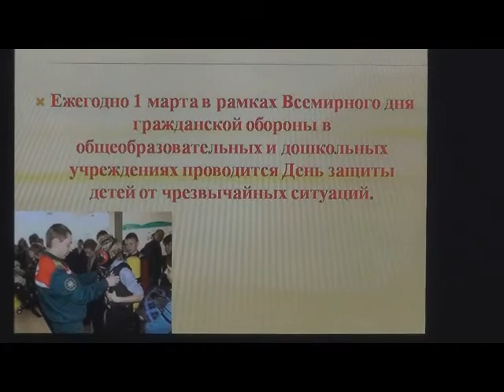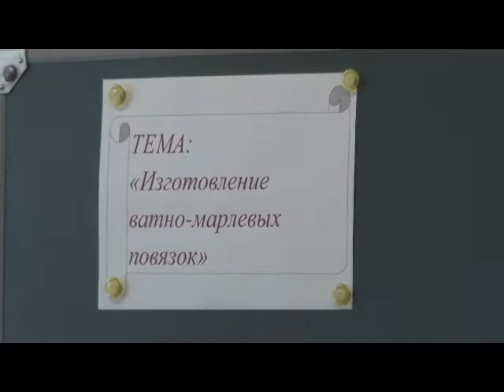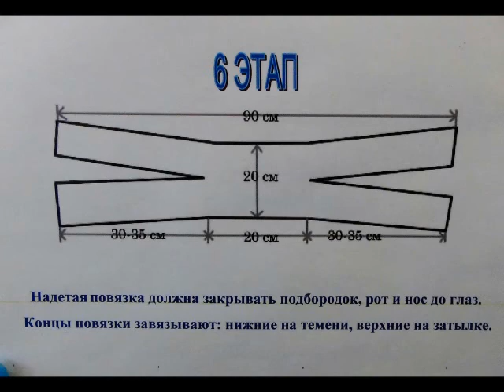День защиты детей в ЧС-2013